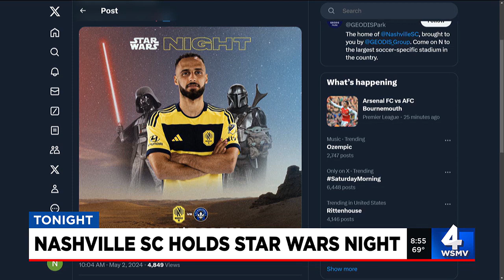Nashville SC holds Star Wars night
You can join Star Wars night at Geodis Park on Saturday night while watching Nashville face off against Montreal.